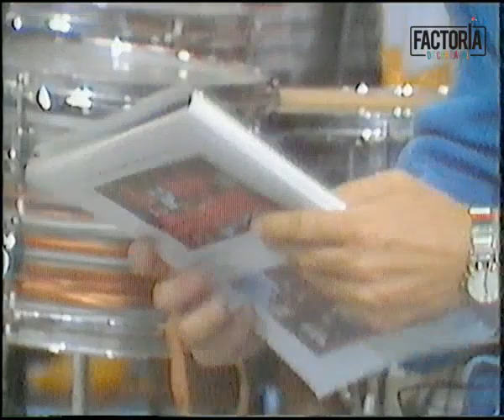CARNAVAL 1989 - NI FU - NI FA - ENTREVISTA ENRIQUE GONZÁLEZ - PROGRAMA QUIROGA